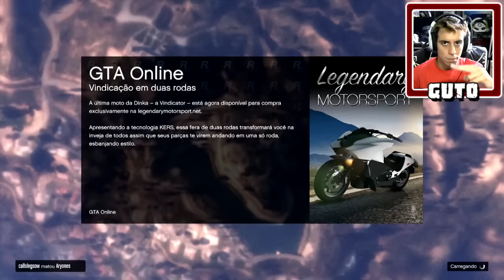GTA V Online: GUERRA na MANSÃO ZIKA da ZARABIA!? (Xbox 360)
Quer Ficar Trilionário no GTA 5 Online ? Mateus Modder!
WhatsApp do Mateus Modder: 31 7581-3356
É Adquira Já Sua Conta UPADONA! Fale Que Veio do GUTO